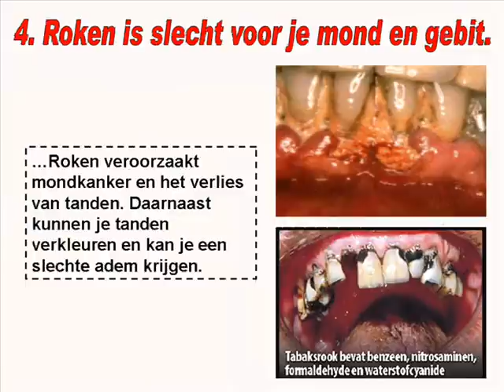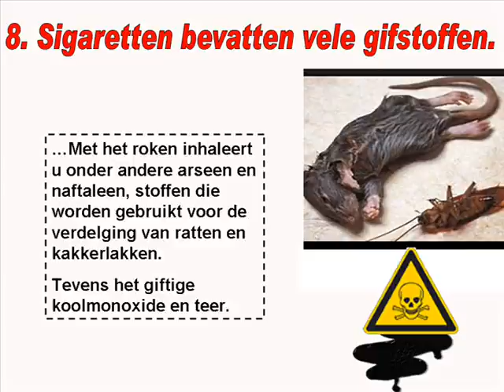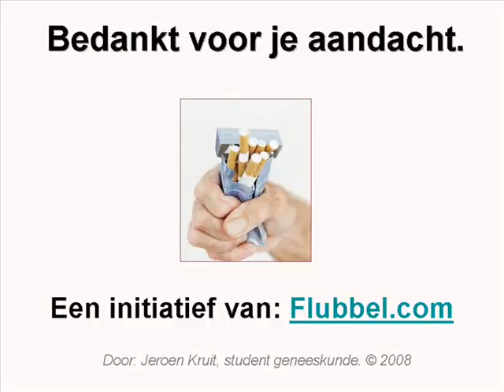10 redenen om te stoppen met roken, of niet te beginnen!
Tien redenen om niet te gaan roken, of per direct te stoppen! (Door: DJ Flubbel). "Als geneeskunde student was ik enigszins verbijsterd toen ik over de werkelijke getallen hoorde m.b.t. de gevolgen van roken. Met deze campagne hoop ik dit, op een iets wat confronterende manier, over te brengen naar zo veel mogelijk mensen."

...Statistisch redt je van één op de twee rokers het leven, als hij door jou (bijv door een filmpje zoals deze) stopt met roken. Immers: de helft van de rokers overlijdt ten gevolge van het roken. (Bijvoorbeeld door kanker, COPD of hart- en vaatziekten.)

"Ik daag daarom iedereen uit om dit filmpje naar mensen te sturen die proberen/overwegen te stoppen met roken of om mensen te waarschuwen, zodat ze niet zullen beginnen met roken." Let op: Deze film kan schokkende feiten en afbeeldingen bevatten!

Voor de liefhebbers: Een gratis stappenplan om te stoppen met roken kan je hier vinden Maar weet dat je ook bij je huisarts om hulp kan vragen! NB: Overweeg ook eens mijn andere videos te bekijken op mijn kanaal; of bezoek mijn voor mijn muziek.